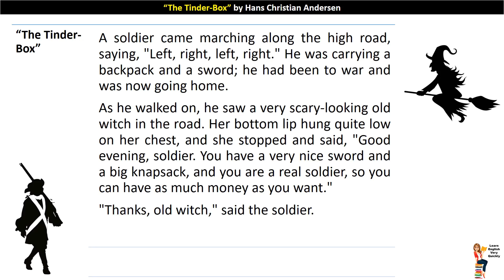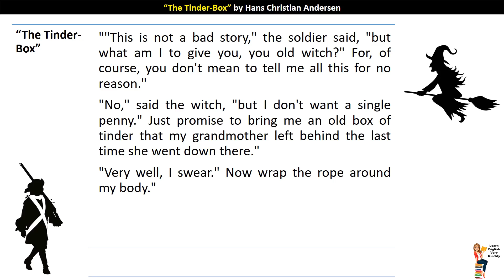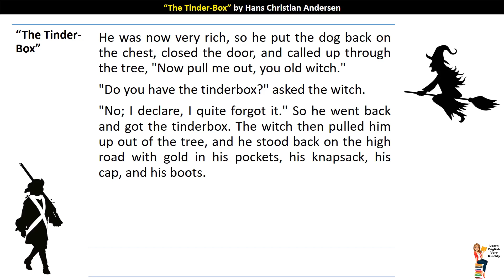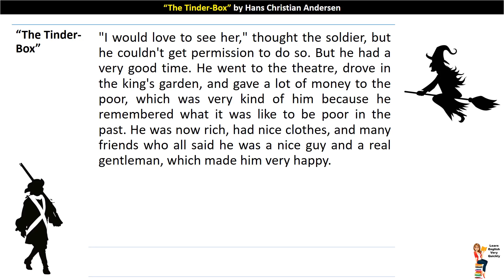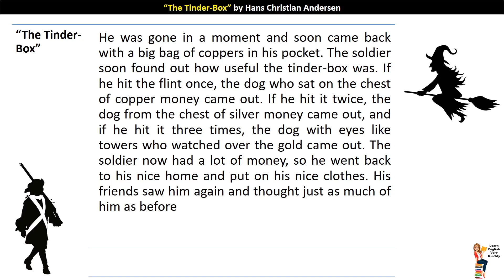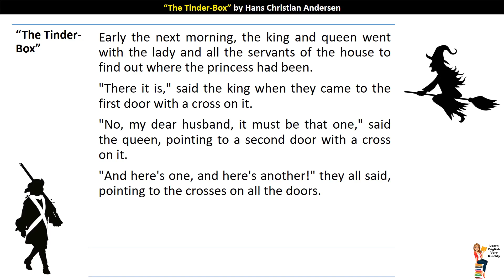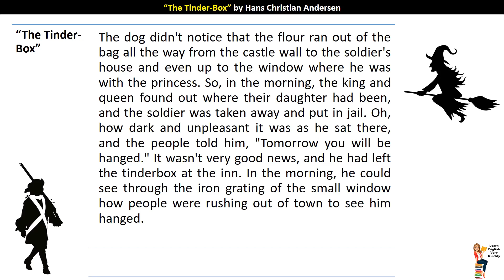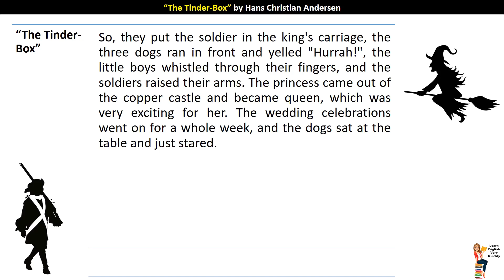THE TINDER-BOX l English Stories l How to Learn English through Stories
Summary: Primarily, the story teaches that greed (which, remember, is selfishness usually related to gaining wealth for oneself) will be punished and love conquers all. In this story, a soldier earns money from a witch for climbing into a hollow of a tree and retrieving her tinder-box.

Short stories are also a great resource for English learners because they allow you to work on reading, speaking and listening at the same time.

listening English practice beginner
English listening practice level 1
listening comprehension
listening English practice beginner Indian
listening English practice intermediate